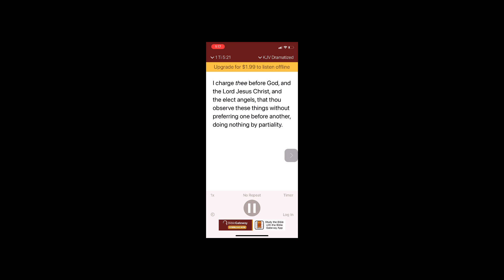Stay pure a prayer for every Christian from now on￼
The purpose of this video is to do what it takes to please God and to make him as happy as we can from now on because the God of the Bible is the only God as everyone will find out he is the only God that is true and real￼